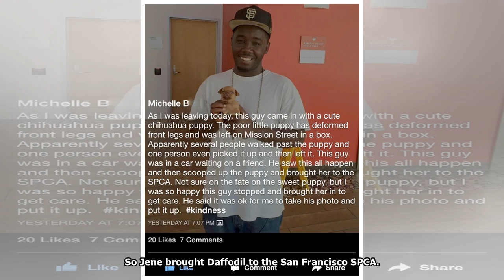| Dog Rescue StoriesAbandoned Puppy Born Without Front Legs Gets Her Very First Wheelchair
Everyone, meet Daffodil–a Chihuahua who was born without front legs. A man named Jene rescued Daffodil. She was placed in a cardboard box and left on the side of the market street. Jene saw several pe...